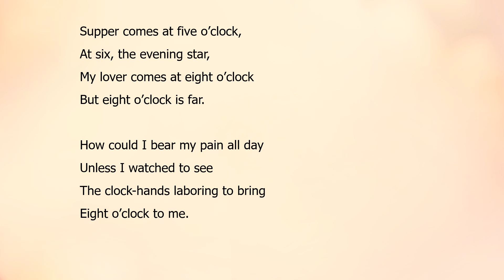Eight O'Clock by Sara Teasdale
"Eight O'Clock"  by Sara Teasdale a read aloud with the text.